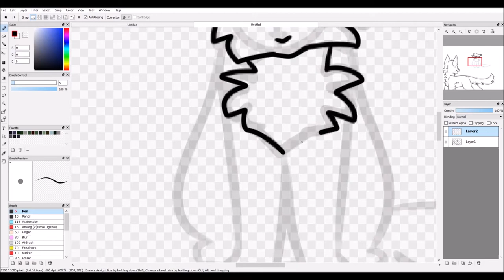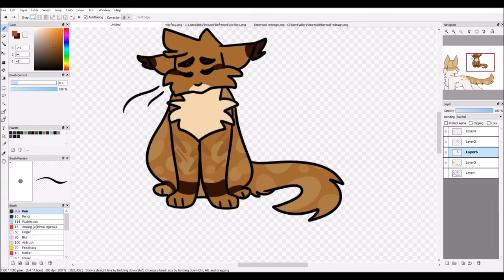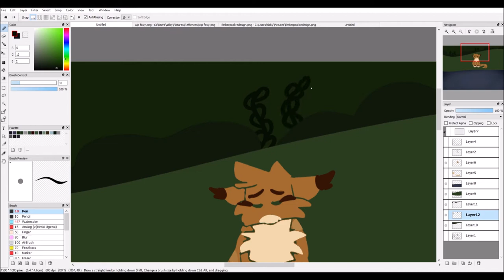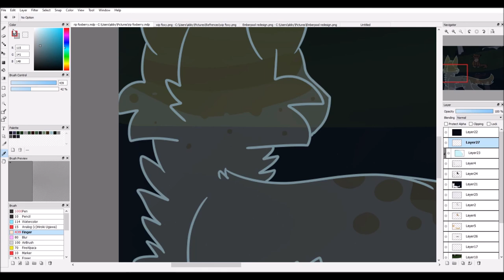Milk Teeeth // Speedpaint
rip foxypaw

i am aware the reflection in the water is wrong

song: milk teeth, keaton henson